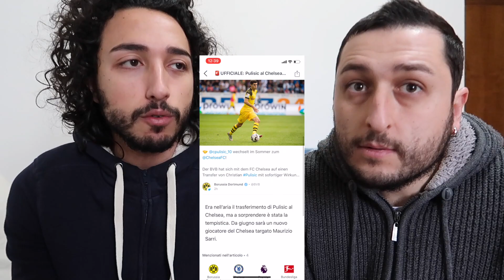[20 ANNI, 64 MILIONI?!] PULISIC È UN NUOVO GIOCATORE DEL CHELSEA!!!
Pulisic è un nuovo giocatore del Chelsea! Pagato ben 64 Milioni di Euro, resterà in prestito al Borussia Dortmund fino a fine stagione: che sia l'erede di Hazard?! Ne parliamo in questo nuovo video di calciomercato, come sempre in compagnia di Gabboman e del "buon" Fabio!